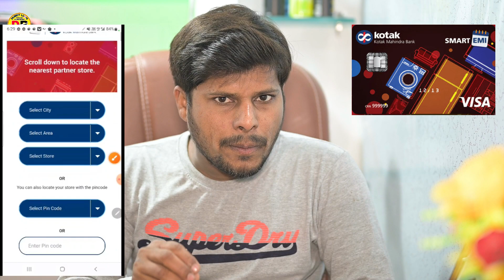Kotak Smart Emi Card ग़ज़ब की Benefits अब घर बैठे ऑनलाइन शॉपिंग करो 12 Month के लिये Emi करो 2023 😊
Kotak Smart Emi Card

सभी बैंक क्रेडिट कार्ड CiBil Score Bank Account Freezed वाला वीडियो है प्लीज पूरा वीडियो देखे 👇

Hi Friends मेरा नाम Pradeep dubey हैं हम अपने You Tube Channel पर Loan Finance Credit Card Bank Account Freezed CiBil Score in सभी के बारे में वीडियो बनाकर You Tube पे Upload करते हैं सभी तरह के 100% रियल Information देते हैं और साथ में अपना ख़ुद Experience भी बताते हैं अगर किसी को भी किसी भी प्रकार का हेल्प चाहिये तो वो हमें Email करें सामने से कॉल करके हेल्प करेंगे Please मेरा आपसे हाथ 🙏 जोड़कर विनती है Please मेरे Channel को Subscribe करके मेरी हेल्प करें 🙏और मेरे Channel का Video देखे And आप लोगों को 100% Real Information मिलेगी किसी भी तरह का हेल्प चाहिये तो हमें email करें 💐💐💐🙏🙏. BY:- Pradeep Dubey